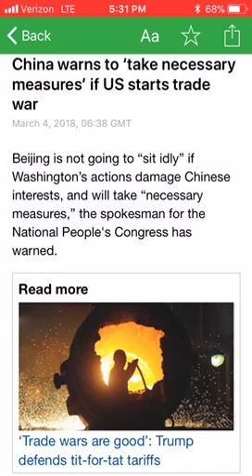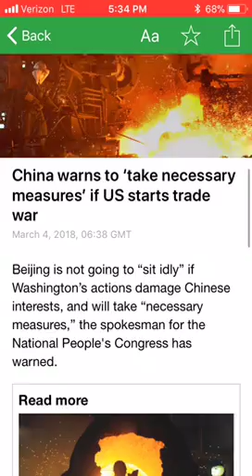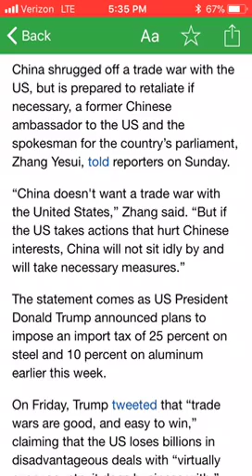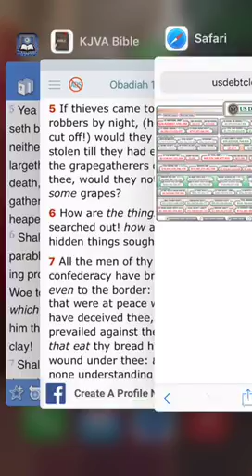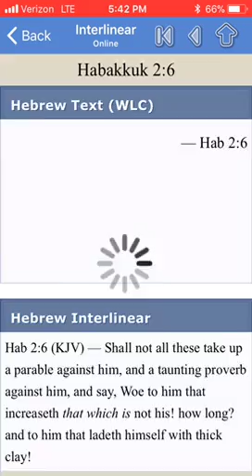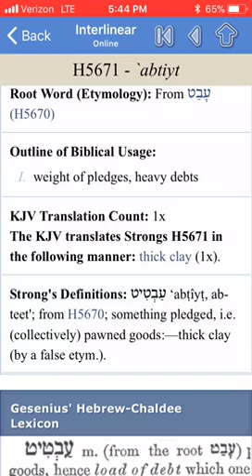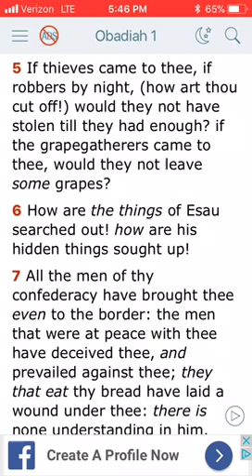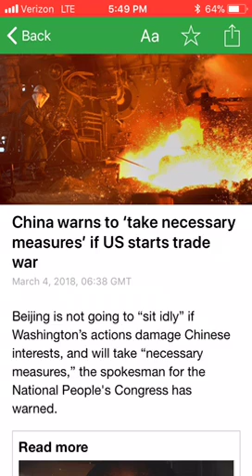America Is About To Be Cut Off